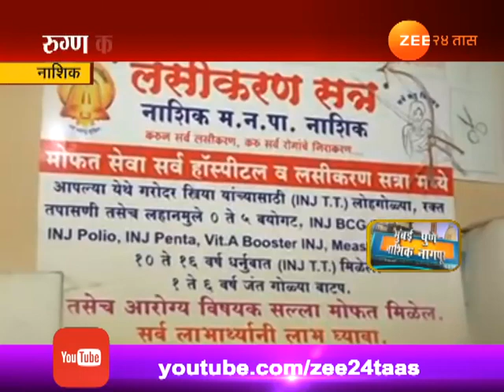नाशिक | मनपा रुग्णालय प्रशासन सुस्तच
Nashik | No Changes In Medical Service Of Mahapalika Hospital After Suspension Of 6 Employee